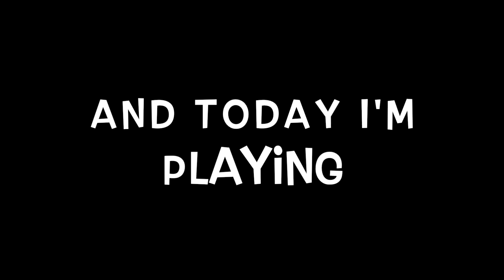Super Mario Bros. 35 Part 1